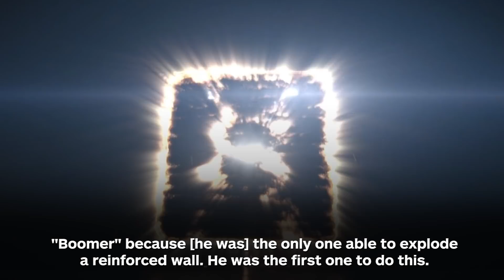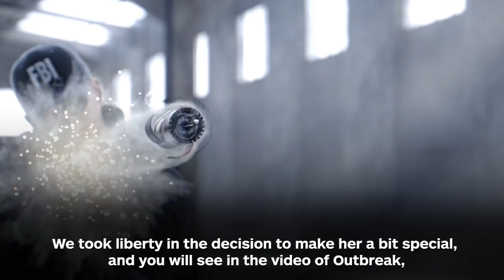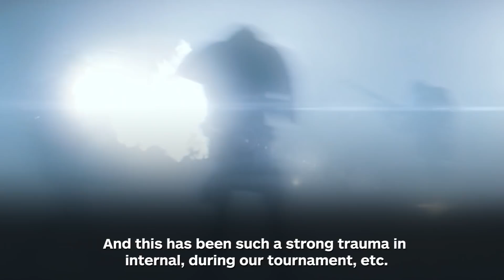7 Design Decisions Behind Rainbow 6 Siege's Attackers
Rainbow Six Siege's Creative Director, Xavier Marquis, and Game Director, Leroy Athanassoff, reveal the design secrets behind seven of Siege's attackers.

Follow IGN for more!